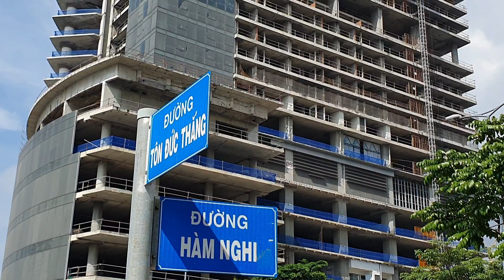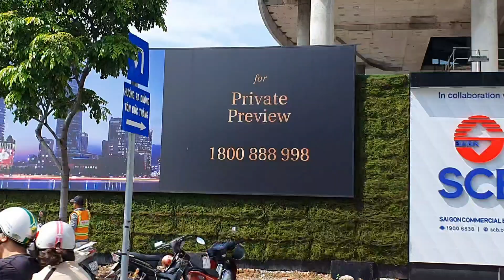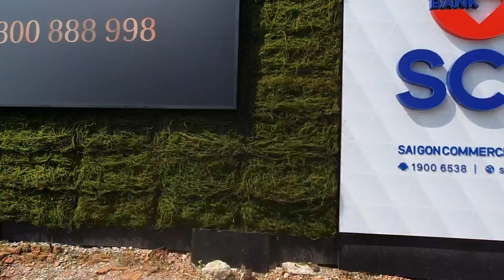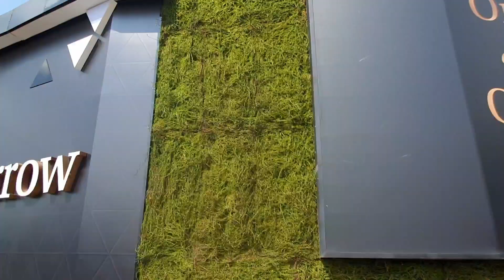Cập nhật 25/6/2022 Tòa nhà Saigon One Tower đã lắp đặt thêm thang vận tải ở bên phía đường Hàm Nghi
Cập nhật 25/6/2022 Tòa nhà Saigon One Tower đã lắp đặt thêm thang vận tải lên xuống ở bên phía đường Hàm Nghi .
√ Bản Quyền Thuộc Về Cường Nguyễn Chủ Kênh Saigon TV .
√ Copyright By Saigon TV .
× Do Not Reup .